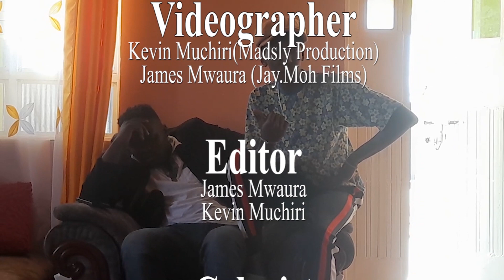THE SOCIETY || EPISODE ONE